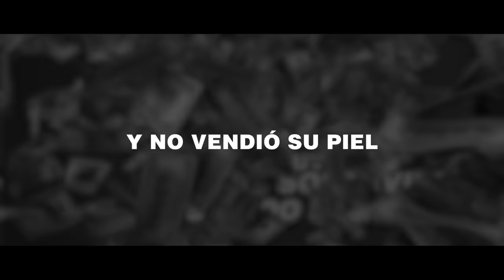SHADDY.COM - LA VIDA TE GOLPEA (Official Lyric Video)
🔔 ACTIVA LA NOTIFICACIÓN

Song Distributed by TranKYouTV

Official Music Video by El Shady performing " LA VIDA TE GOLPEA"